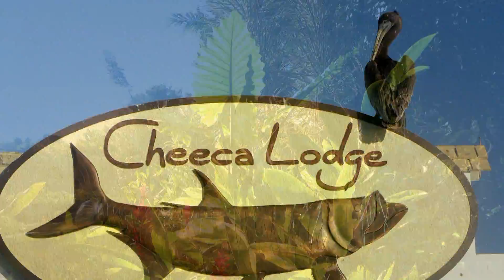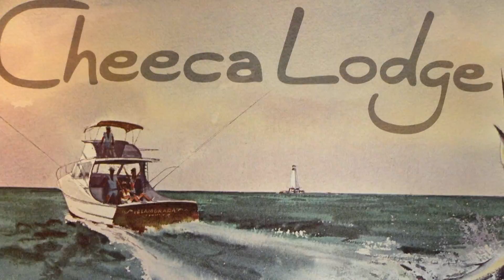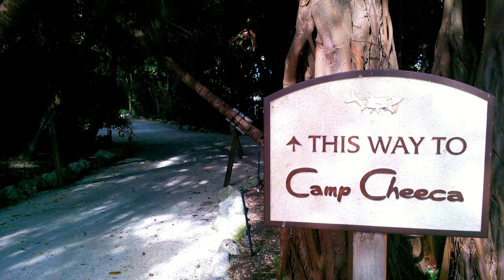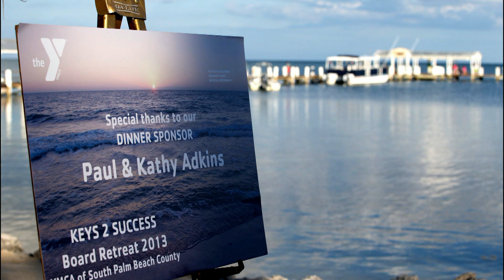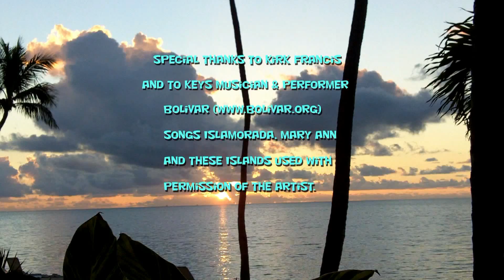YMCA of South Palm Beach County Retreat 2013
The YMCA board and families meet at Cheeca Lodge in Islamorada in the Florida Keys for planning sessions and fun.